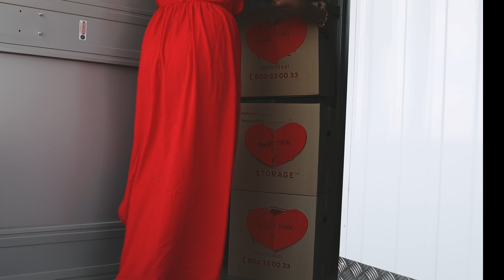Zrób miejsce na miłość - pomieszczenia do przechowywania na wynajem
Przechowaj swoje wspomnienia w Less Mess Storage.
Wszystkie rzeczy, na które nie masz miejsca możesz wygodnie przechować wynajmując niewielkie pomieszczenie - rozmiary już od 0,5 m2. Magazynki dostępne są dla klientów indywidualnych oraz firm.

Umów się na spotkanie, aby obejrzeć pomieszczenie lub podpisać umowę.

Nasze magazyny samoobsługowe znajdziesz w kilku lokalizacjach:

Warszawa
Bemowo:

Poznań
Ostrowska

Wrocław
Pełczyńska

Kraków
Modlniczka

Trójmiasto
Rumia - Gdynia

Pomieszczenia do przechowywania dla firm i osób prywatnych.